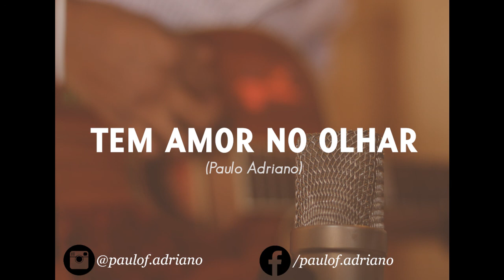TEM AMOR NO OLHAR (PAULO ADRIANO) - COMPOSIÇÃO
Tem Amor No Olhar

Composição: Paulo Adriano

Ela tem amor no olhar
Ela faz eu querer apenas amar
Sem pensar em mais nada, esquecer de tudo
Seu amor é mais que um mero sentimento
Eu me alucino, fico com um fogo aqui dentro

Na ânsia de amar você, só de te ver
Aumenta mais minha paixão
Descompassa de vez meu frágil coração
Quando a gente se encontra
Explodimos de tesão

Faço uma incursão
Pelo seu corpo inteiro
Extasiado de emoção
Ludibriado de prazer
Você abala a estrutura do meu ser

Facebook.com/paulof.adriano
Instagram.com/paulof.adriano